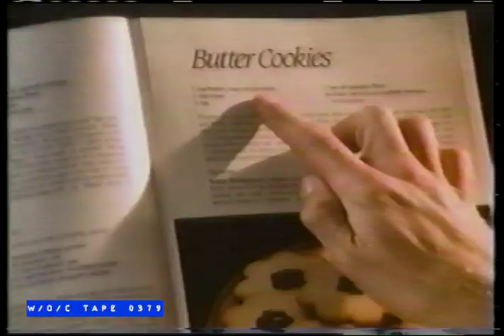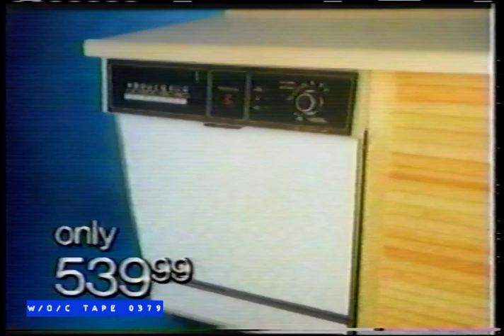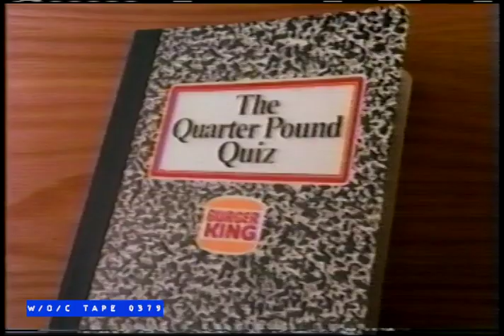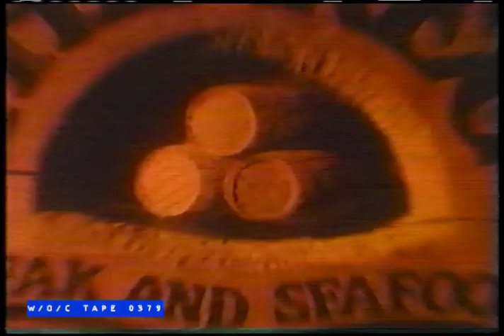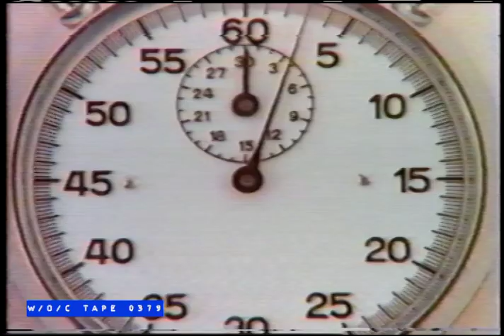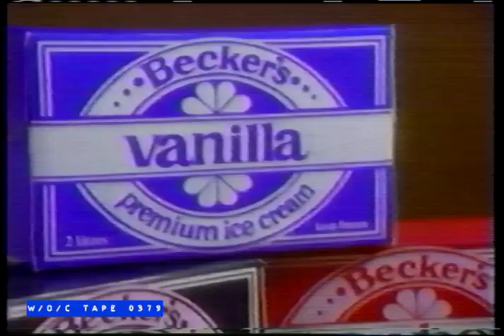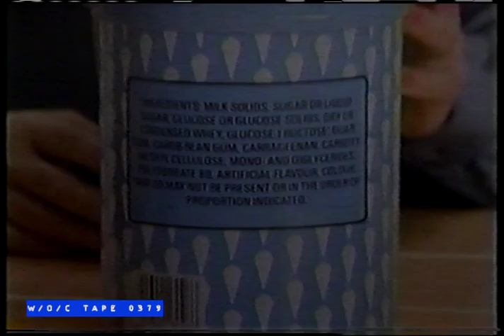WOC Tape 0379 Commercial Compilation - 1984